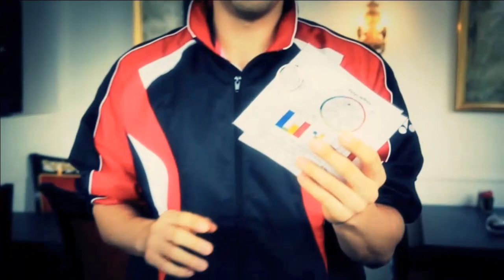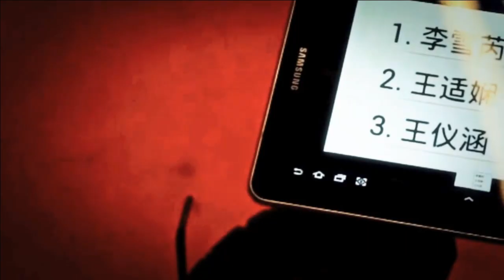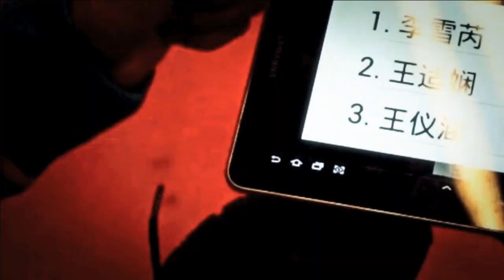R32 - MS - Ari Trisnanto vs Tan Chun Seang - 2013 Yonex Dutch Open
Event: Yonex Dutch Open 2013 - Round 32
Date: 8 October 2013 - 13 October 2013
Venue: Topsportcentrum, Almere, Netherlands
Player: Ari Trisnanto (GER) vs Tan Chun Seang (MAS)
Category: Men's Singles